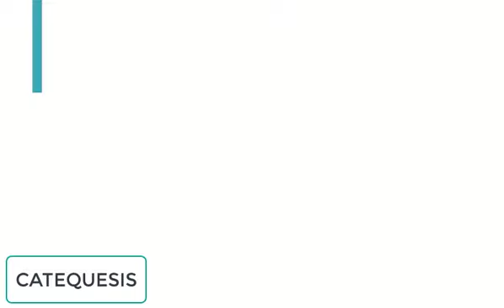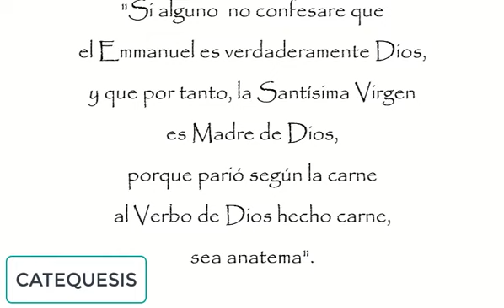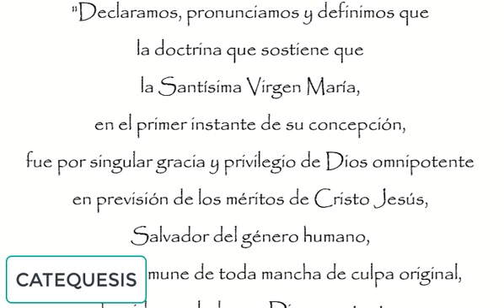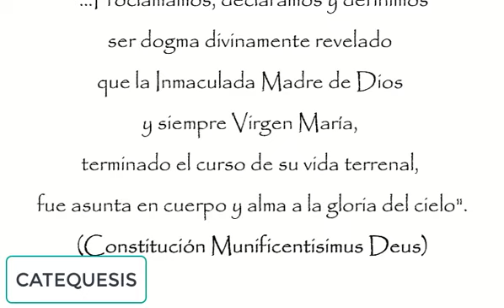CONSAGRACION A JESUS POR MARIA 21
-LECTURA BIBLICA Y MEDITACION DEL TRATADO DE LA VERDADERA DEVOCION:
LUCAS 1:39-56
TVD:109-110

-PROPOSITO:
LIMPIAR TODO EL HOGAR

-CATEQUESIS:
DOGMAS

-ORACION:
LAS CORRESPONDIENTES A ESTOS 7 DIAS(CONOCIMIENTO DE MARIA)